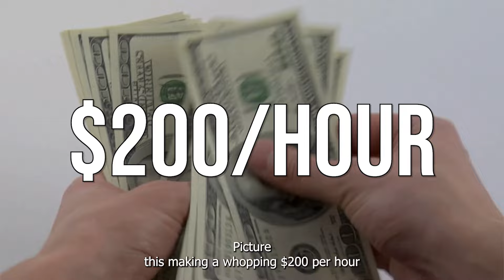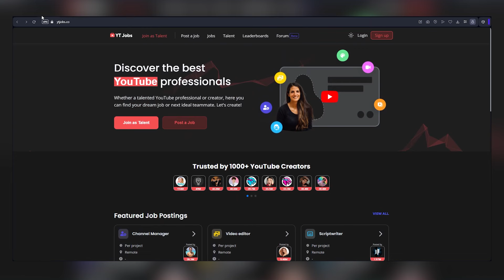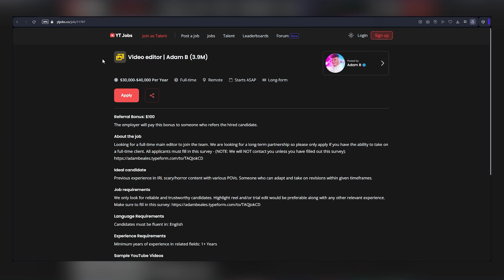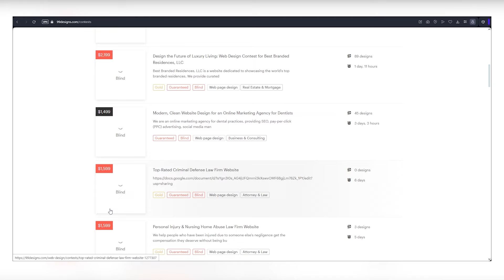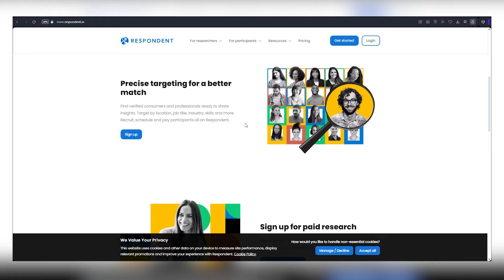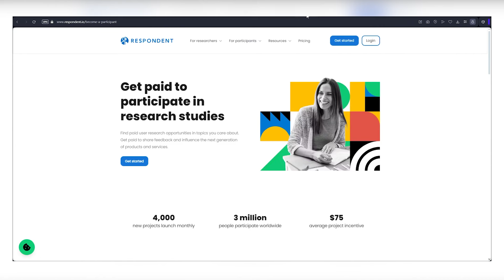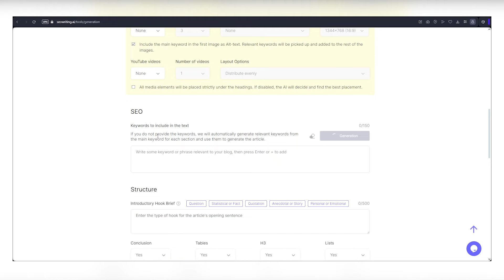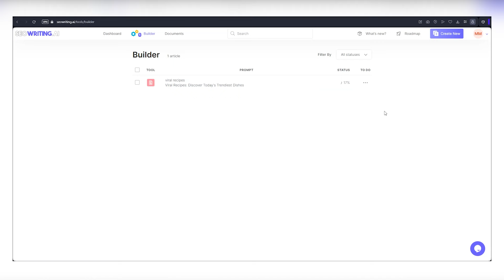Earn $200/Hour With This LATEST METHOD | Make Money Online 2024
Unleash your earning potential with the latest money-making method that pays an impressive $200 per hour! This video unveils the techniques, strategies, and insider tips to help you achieve this remarkable hourly rate.

Break free from traditional income sources and discover the power of this innovative approach to making money online in 2024. We'll explore high-paying opportunities, walk you through proven methods, and reveal the tools you need to succeed.

Imagine what an extra $200 per hour could do for your life! This video is your ticket to financial flexibility and the freedom to pursue your goals.